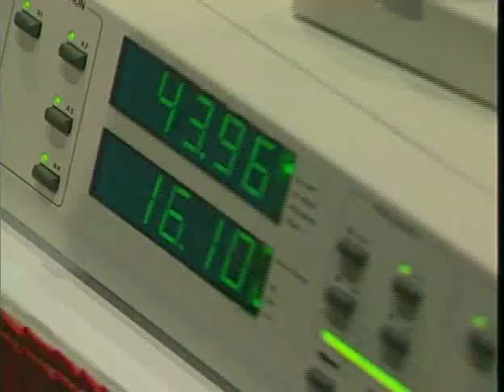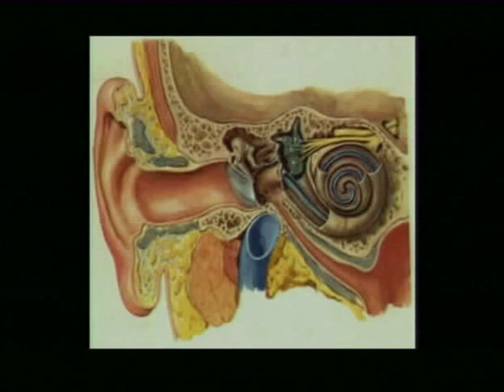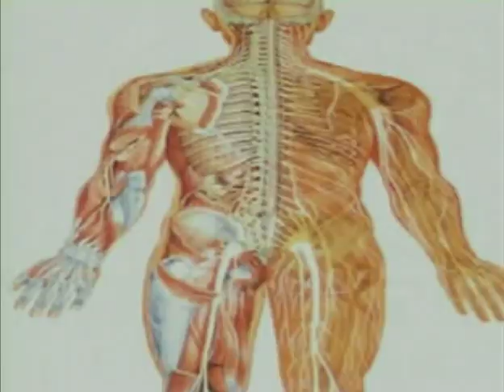Dr. James Oschman on Energy Medicine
Highlights from Dr. James Oschmans presentation at the Annual World Congress of Anti-Aging Medicine. Dr. Oschman believes that a new milestone in medicine is upon us, harnessing the diagnostic and therapeutic use of energy. This new technology which is entering mainstream medical use stimulates the repair and regeneration of one or more tissues. For more information For more information on anti-aging and regenerative medicine